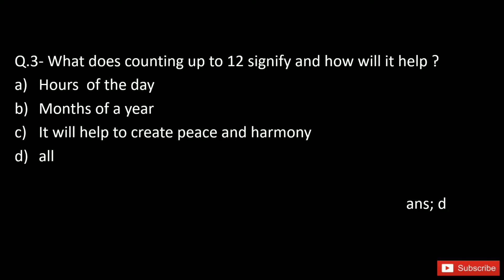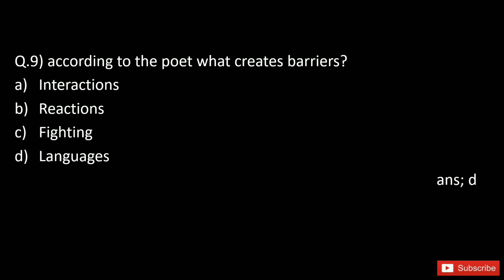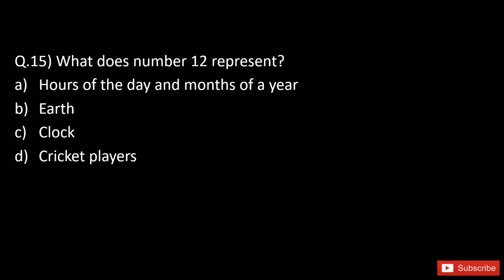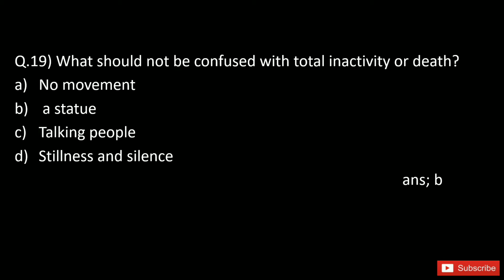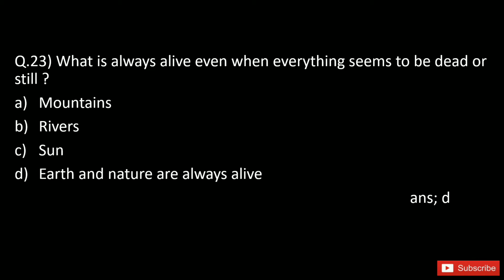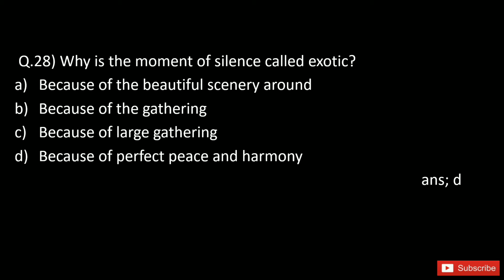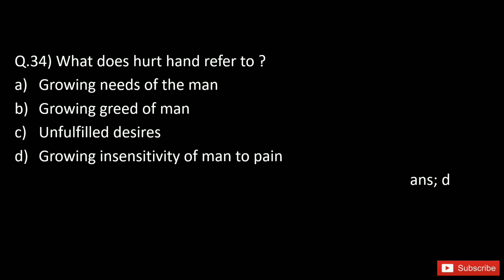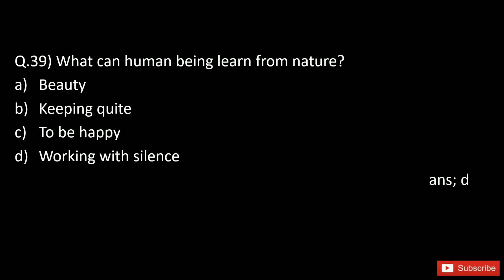40 MCQs| A thing of Beauty| Class 12|English| it's Moron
Here is 40 MCQs from the poem A thing of beauty of class 12 English book.
Useful for class 12 Board Exam and in school exams of class 12 students.